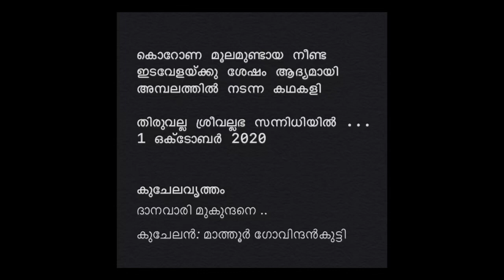Mathoor Govindankutty as Kuchelan - Danavari Mukundane - Kuchelavrutham @ Tiruvalla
കൊറോണ മൂലമുണ്ടായ നീണ്ട ഇടവേളയ്ക്കു ശേഷം ആദ്യമായി അമ്പലത്തിൽ നടന്ന കഥകളി

തിരുവല്ല ശ്രീവല്ലഭ സന്നിധിയിൽ ...
1 ഒക്ടോബർ 2020

കുചേലവൃത്തം
ദാനവാരി മുകുന്ദനെ   ..
കുചേലൻ: ശ്രീ മാത്തൂർ ഗോവിന്ദൻകുട്ടി
ശ്രീ കൃഷ്ണൻ: ശ്രീ കലാഭാരതി ഹരികുമാർ